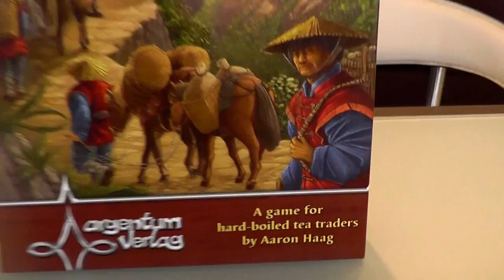Rahdo Runs Through►►► Yunnan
A video outlining gameplay for the boardgame Yunnan.